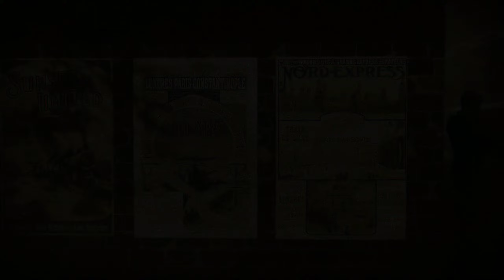OPTIMISATIONS et Fin du Chapitre ! | Railway Empire 2 | CAMPAGNE CHAPITRE 4 ép.8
RAILWAY EMPIRE 2 est un jeu de gestion d'entreprise ferroviaire qui démarre en 1830. Gestion de trains et livraison de marchandises ; On lance une partie en mode CAMPAGNE ! (Chapitre 4 : "La Sunset Route'')

Railway empire 2 lets play | railway empire 2 gameplay fr | colony builder | strategy game